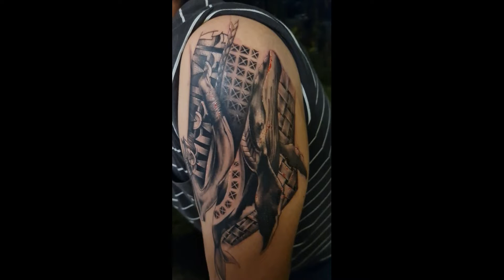Reva Rey | Tattoo Artist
P R E S E N T A T I O N  |  T A T T O O   A R T I S T

🎬Lieu du tournage : Convention Semaine du Tatouage à Taha'a
| Edition 2022 - du 29 juin au 3 juillet 2022

📽️ Images et montage : Marie Production